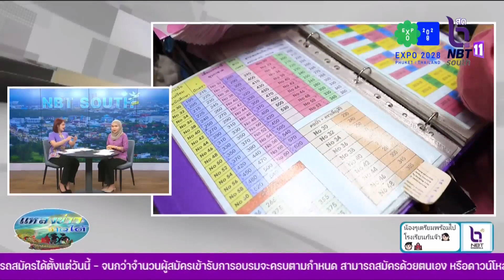อาชีวะศึกษาภาคใต้ เสนอแนวทางวิจัยนวัตกรรมระดับนานาชาติ พิราบคาบข่าว 5 พ ค 2566